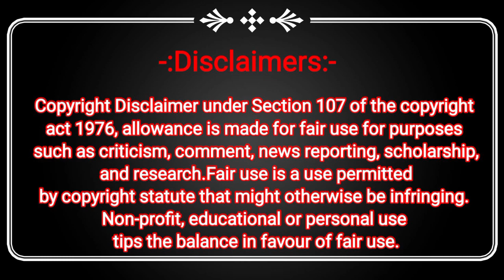Mr Najeeb Mulla और Anand Paranjpe के नेतृत्व में NCP समर्थकों ने किया Ajit Pawar का Thane मे स्वागत।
Vande Bharat Express Train में श्री Ajit Pawar का Nashik दौरे के लिए रवाना होने से पहले Thane Railway Station पर राष्ट्रवादी गट नेते श्री Najeeb Mulla और Anand Paranjpe के नेतृत्व में NCP राष्ट्रवादी कांग्रेस पार्टी के समर्थको में जल्लोष के साथ Deputy CM श्री Ajit Dada Pawar का भव्य स्वागत किया।

Najeeb Mulla Thane Station, Najeeb Mulla Ajit pawar,
Vande Bharat train Najeeb Mulla Anand Paranjpe,
Thane railway station,
Ajit Dada Nashik vande bharat express,
Najeeb Mulla Vande Bharat, vande bharat express,
NCP ajit pawar,
NCP Sharad Pawar,
Jitendra Awhad Thane Today, Ajit Pawar News,
Ajit Pawar Deputy cm,
Najeeb Mulla Thane news, Najib Mulla Thane,
Nashik Maharashtra,
Ncp Maharashtra,
Thane news today,
thane dehshat Thane Maharashtra Ajit Pawar thane

Contact Arif Yusuf Shaikh (Chief Editor) :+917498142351